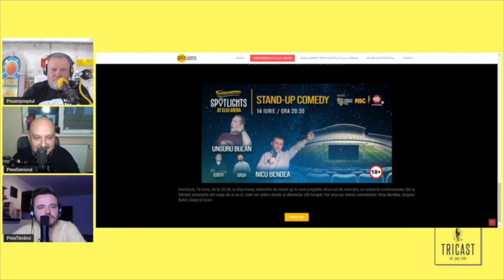Nicu Bendea - Începe campionatul, dar spectacolul e pe Cluj Arena!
14 iunie, 20:30 : Stand up comedy pe Cluj Arena